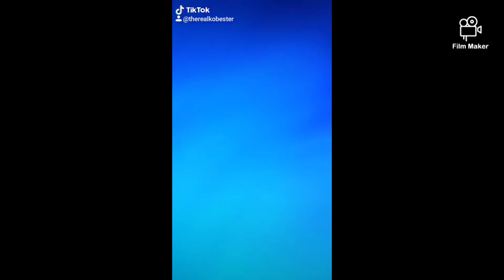Titanium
This song was made 4 weeks after Wavy, was originally unreleased but here you go.